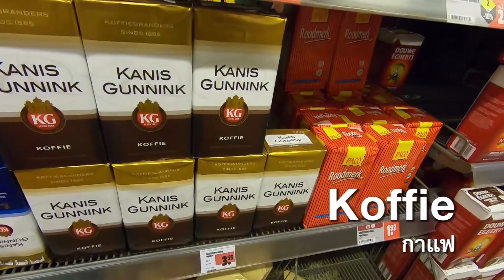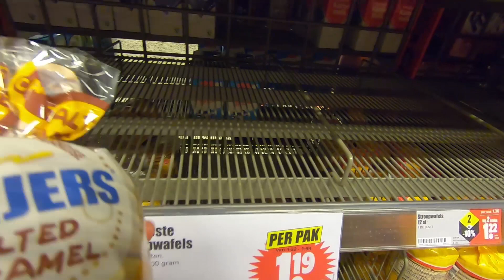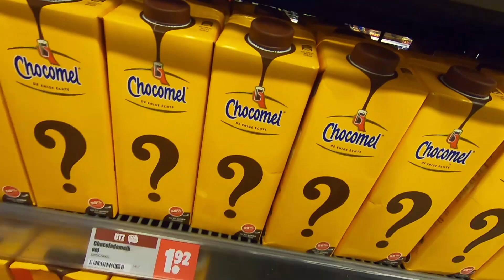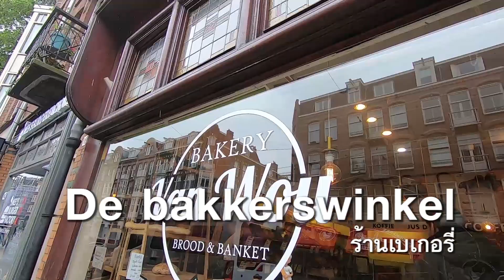เรียนคำศัพท์ภาษาดัชท์จากการไปจ่ายกับข้าว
EP4 : เรียนรู้คำศัพท์ภาษาดัชท์ จากการไปจ่ายกับข้าว...เรียนวันละนิดและทบทวนบ่อยๆ เดี๋ยวก็จำได้เอง...ส่วนตัวปูก็ยังไม่เก่งนะคะ กำลังเรียนเพื่อสอบให้ผ่าน A2 ทุกตัว ซึ่งปูมีทริคในการเรียนที่น่าสนใจก็เลยเอามาแบ่งปันเพื่อนๆ และปูตั้งใจอยากเรียนให้รู้มากๆ จนคุยกับเจ้าของภาษาได้คล่องๆ ถ้าคิดจะลงหลักปักฐานอยู่ที่นี่ ถึงแม้ว่าคนส่วนมากจะใช้ภาษาอังกฤษได้ แต่เรื่องภาษาดัชท์ก็สำคัญมากๆ ค่ะ...สู้ๆ ไปด้วยกันนะจ๊ะ

ฝากกดติดตาม เพื่อไม่พลาดคลิปอื่นๆ ของปูด้วยนะคะ (ใครกดติดตาม ขอให้รวยๆ เฮงๆ จ้า)
ขอขอบคุณล่วงหน้าเลยค่ะ